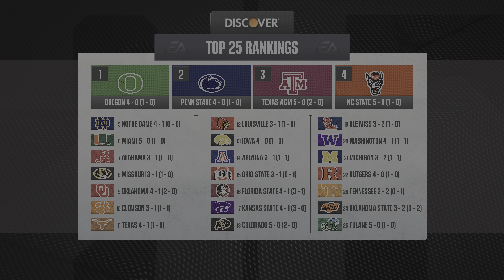Miami Faces Cal in a Thrilling ACC Battle - College Football 25 Dynasty Part 7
Miami Faces Cal in Week 6 of My Miami Hurricanes Dynasty in College Football 25